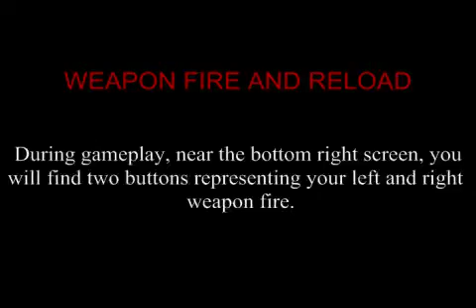Legendary Outlaw - Weapon Fire Tutorial